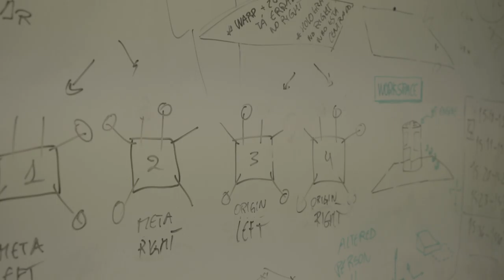Free Stock Footage